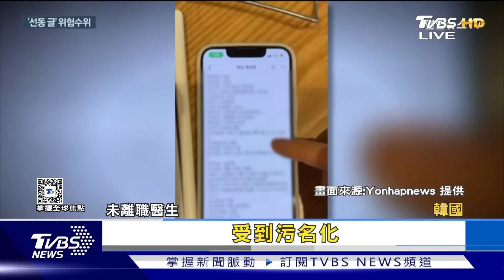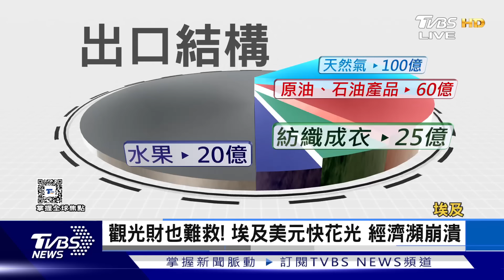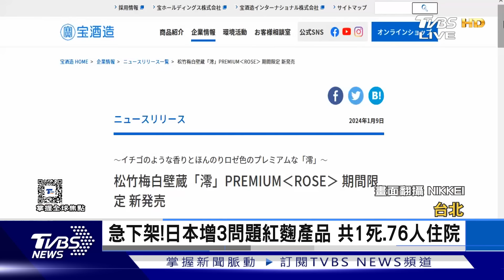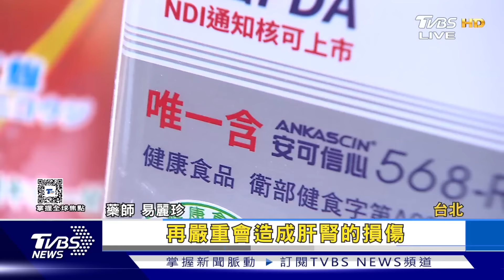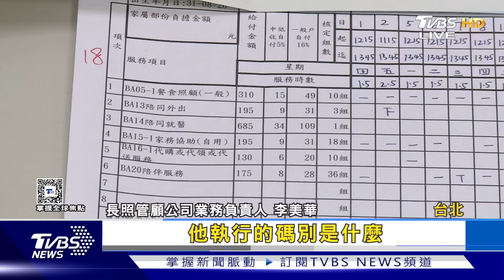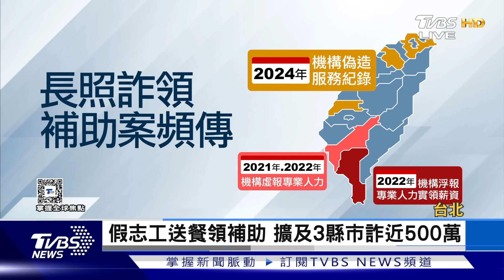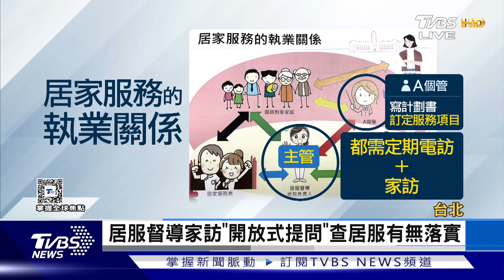【1200完整版】李在明:台海與韓無關 執政黨批屈從中 大谷翔平6控水原說謊 重金聘王牌律師｜李作珩｜FOCUS世界新聞20240326